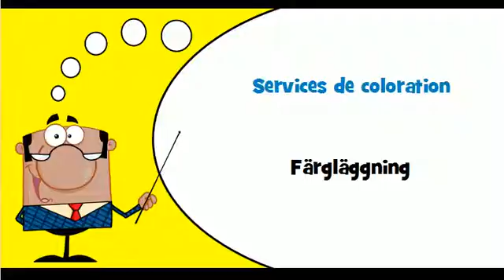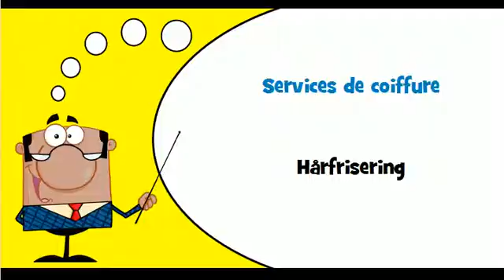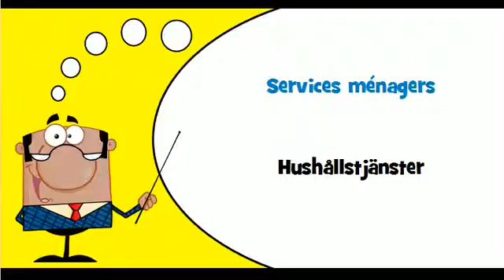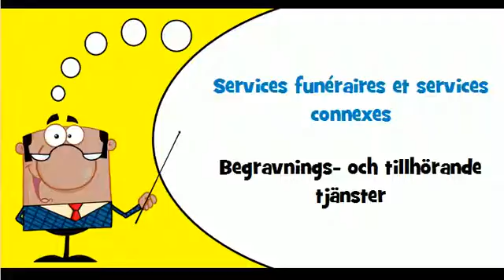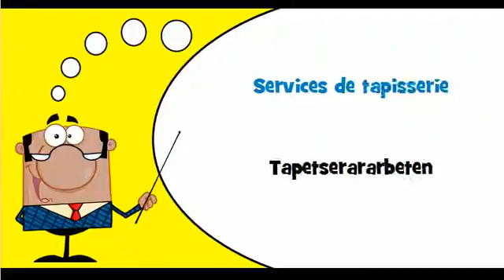Lär dig franska # Tema # Diverse tjänster